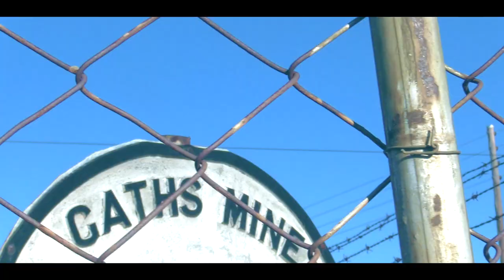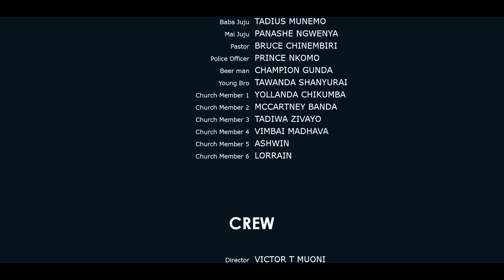Pafunge_New Zimbabwean Short Film 2023_Starring GZU students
A GBV short film by vicqua films
Starring Great Zimbabwe University Students